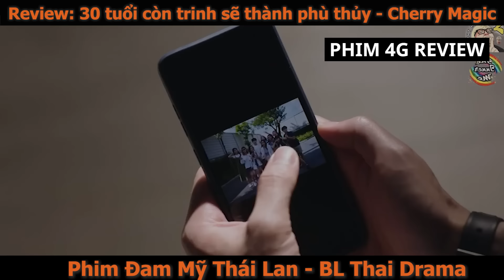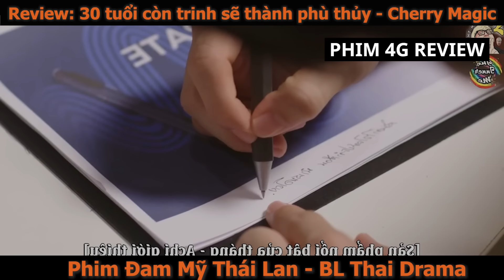Review Phim Đam Mỹ: Bottom 30 Tuổi Mà Còn Trinh Là Trở Thành Phù Thủy Nha Mấy Má| Cherry Magic Tập 4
Phim Đam Mỹ: 30 Tuổi Còn Trinh Sẽ Biến Thành Phù Thủy (Bản Thái)  tên tiếng Anh là Cherry Magic Thailand  là bộ phim Đam Mỹ Thái Lan/ Boy Love Drama được sản xuất năm 2023.

Phim Đam Mỹ/ phim boy love/ phim bl 30 Tuổi Còn Trinh Sẽ Biến Thành Phù Thủy (Bản Thái) - Cherry Magic Thailand (2023) xoay quanh Achi (New Thitipoom Techa-apaikhun thủ vai) là một nhân viên bình thường tại một công ty văn phòng phẩm. Anh ấy vẫn độc thân, vẫn là trai trinh. Tuy nhiên, khi anh ấy bước sang tuổi 30, anh ta sốc khi phát hiện ra mình đã phát triển khả năng đọc được suy nghĩ của người khác khi tiếp xúc với họ. Anh ta cố gắng tránh tiếp xúc với bất kỳ ai, nhưng tình hình trở nên tồi tệ hơn khi Achi tình cờ đọc được ý nghĩ của Karan (Tay Tawan Vihokratana thủ vai), đồng nghiệp đẹp trai và hoàn hảo nhất của anh. Anh ta biết được rằng chàng trai lạc quan và tươi cười này đang phải lòng anh. Sau sự cố này, anh ta cố gắng hết sức để giữ khoảng cách để đẩy lùi tình cảm của Karan từ đầu.